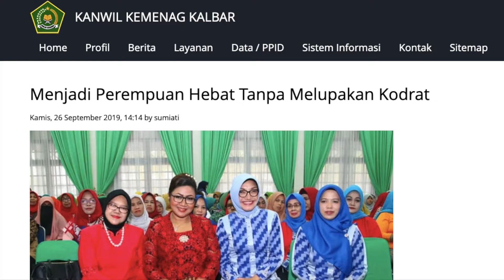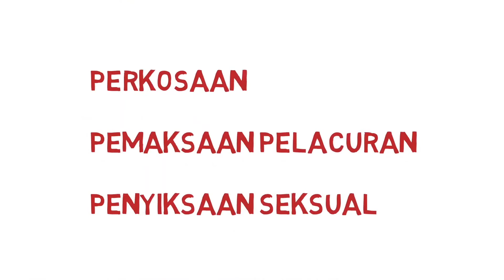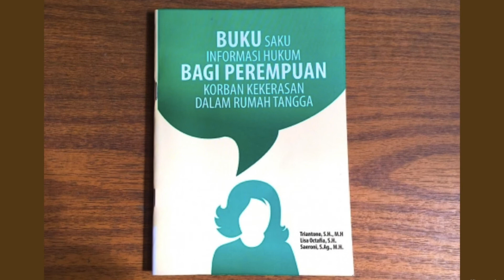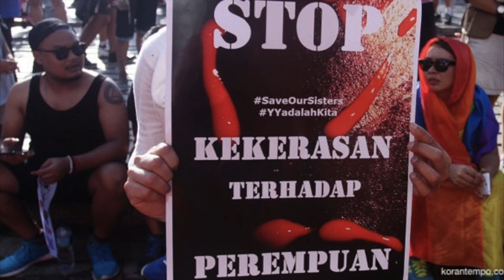Hari Kartini: Perempuan Hebat Atau Bebas Kekerasan - Liston P Siregar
Mengenang Hari Kartini tahun 2021 dengan mengingat para perempuan yang masih menderita kekerasan di dalam rumah.